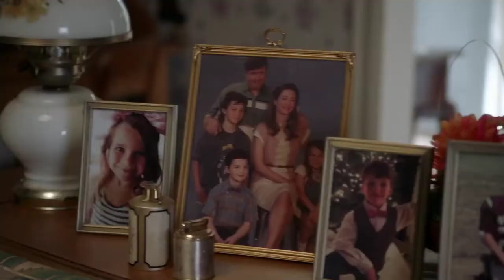When Someone steal Meemaw's famous recipe